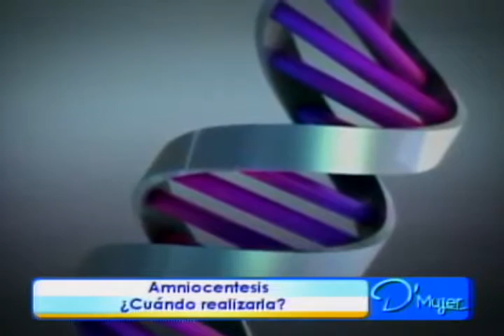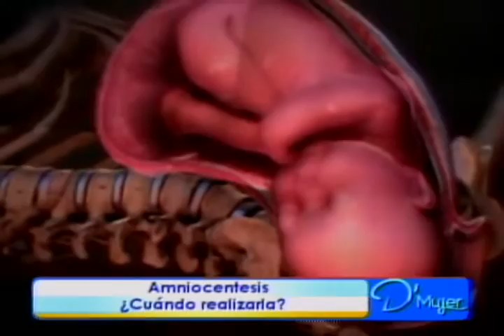Ammiocentesis ¿Cuándo realizarla?